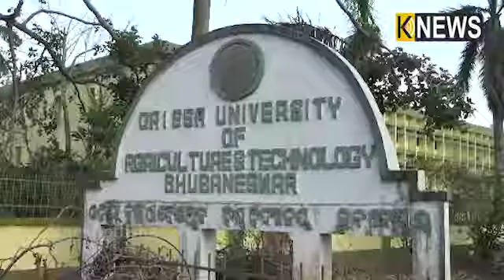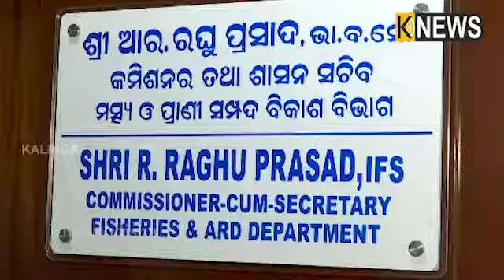ବାର୍ଡ଼ ଫ୍ଲୁ ଭୁତାଣୁ ଚିହ୍ନଟ ପରେ OUAT ରେ ଚାଲିଛି କୁକୁଡ଼ାମରା ଅଭିଯାନ || Knews Odisha